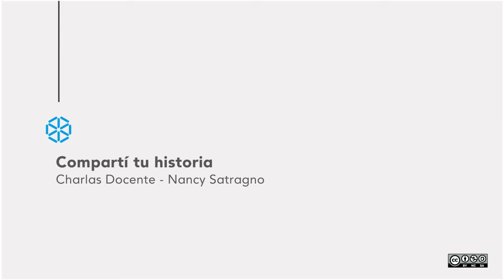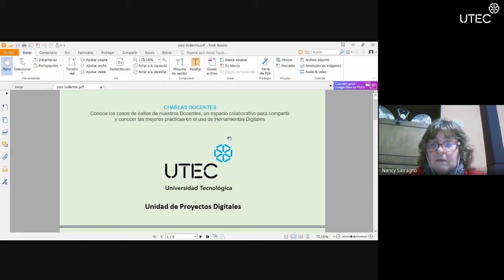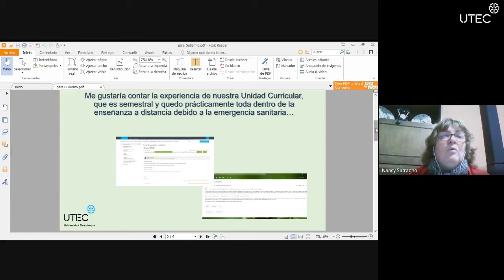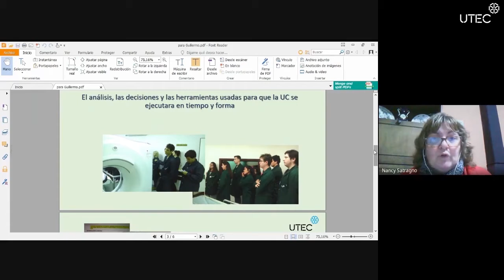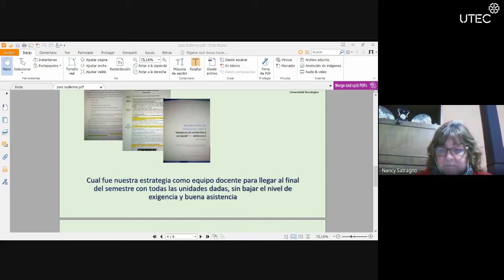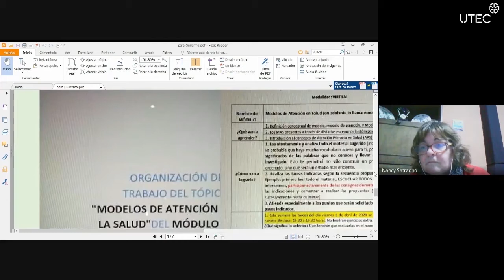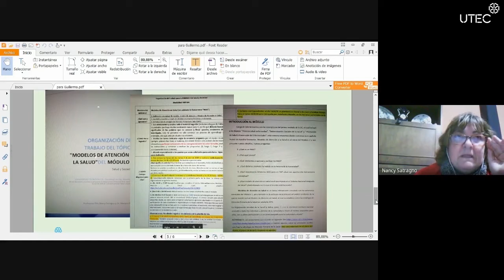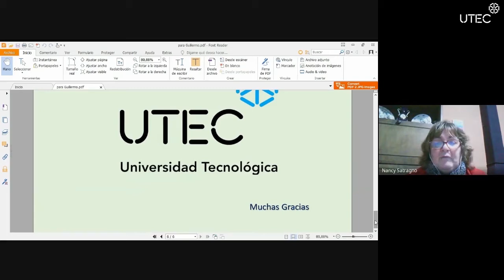Compartí tu Historia - Nancy Satragno